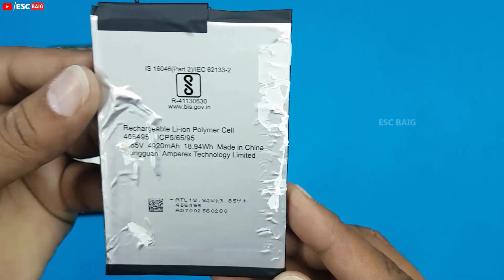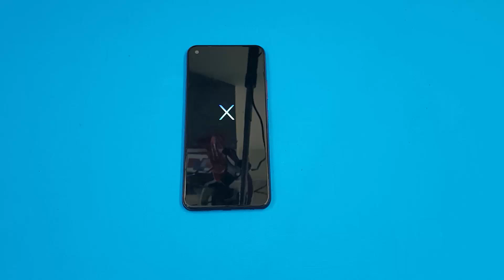Infinix Hot 9 Battery Replacement / How to Remove Infinix Hot 9 & Hot 10 Battery | Hot 9 Disassembly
Hi.Friends This Video Shows How to Remove Back Panel of Infinix Hot 9 and Disconnect battery and Fingerprint Sensor.This Video Useful for changing Infinix Hot 9 Battery , Back Panel and Fingerprint Sensor. Please Watch Full Video and Comment Your Opinion on This Video..Thank You..
Warning: The battery removal is a delicate process. If the battery is damaged, punctured or severely bent, it can Burn.
while removing the glue, it becomes extremely difficult to remove them. Here is a method to remove the glue using fishing line when this has happened

Our Latest Videos ...Watch Now..

Infinix Hot 9 Battery Replacement
How to Remove Infinix Hot 9 & Hot 10 Battery
Hot 9 Disassembly
Infinix Mobile Battery Replacement